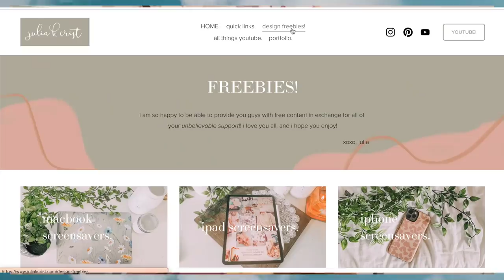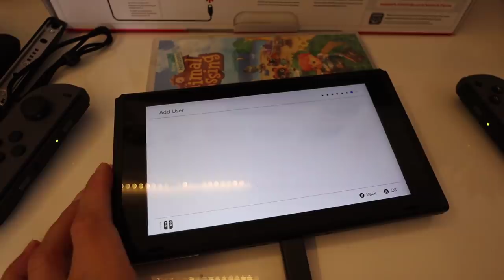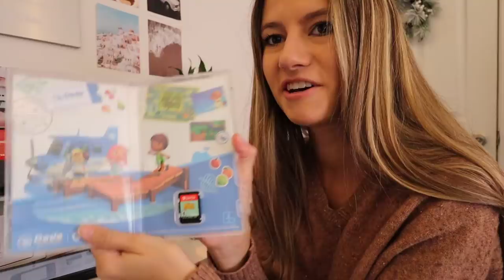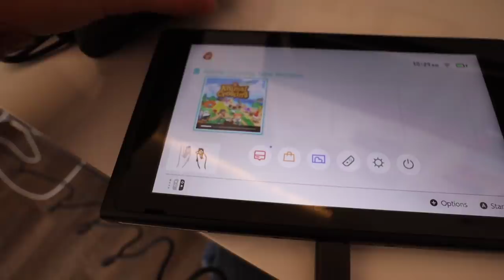2020 NINTENDO SWITCH UNBOXING & SET UP | playing animal crossing for the first time, mario kart, etc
i FINALLY got my hands on a Nintendo Switch! I had a hard time deciding between the Nintendo Switch and the Switch Lite, but ended up getting the Nintendo Switch! I am so happy to get to unbox this for you + show you myself playing animal crossing new horizons for the first time!

⋒ETSY PRESETS!

⋒MY EQUIPMENT⋒
Vlog Camera (Canon G7x)
My Tripod (Holds phone AND camera!)

⋒⋒ FAQ's ⋒⋒
how old am i? 20